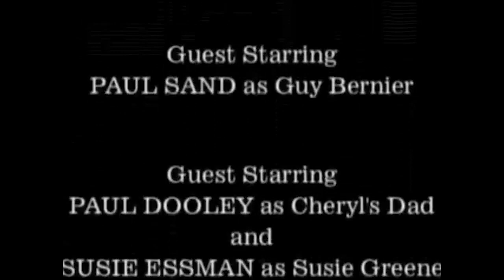curb your hide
fuvk he dead!!!1!
RIP king :(